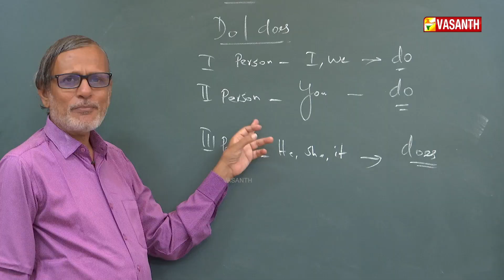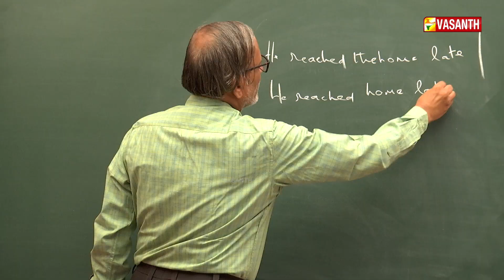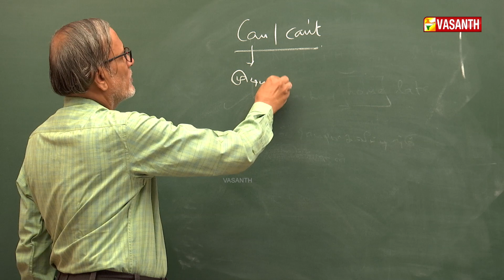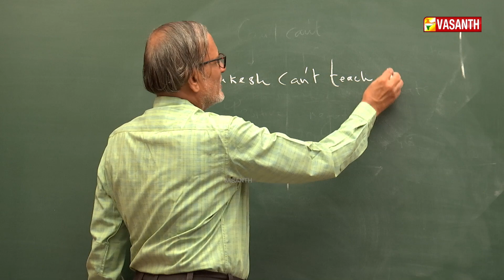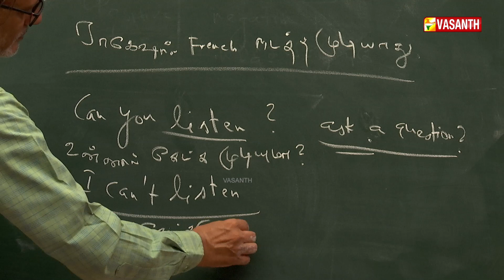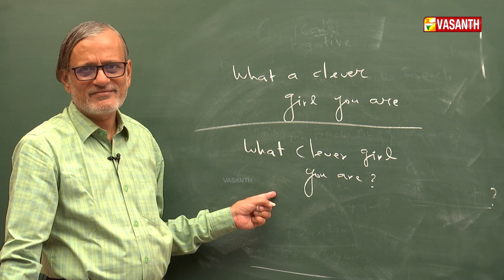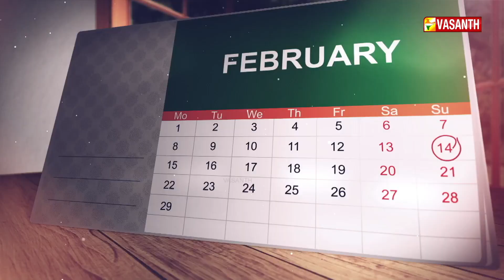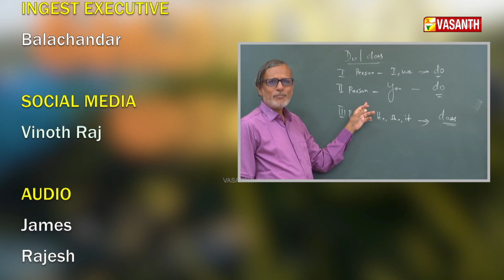மஞ்சள் வெயில் மாலை | Manjal Veyil Maalai | Yogasanam | English | Episode: 71 | Vasanth TV